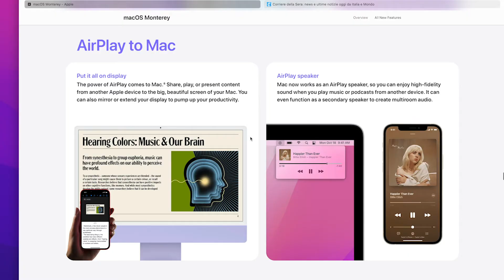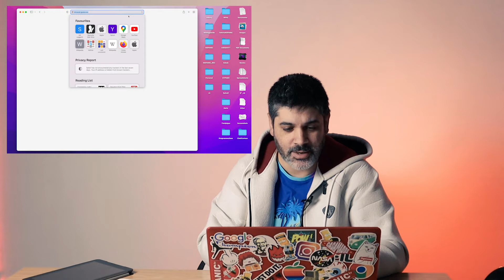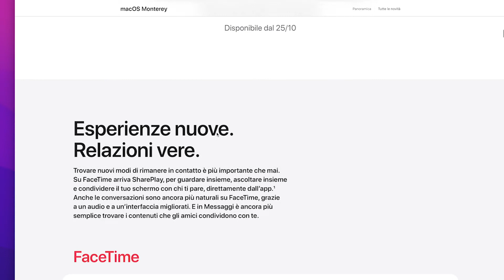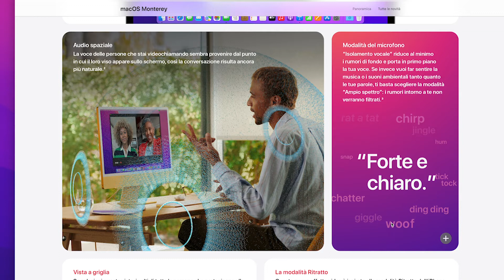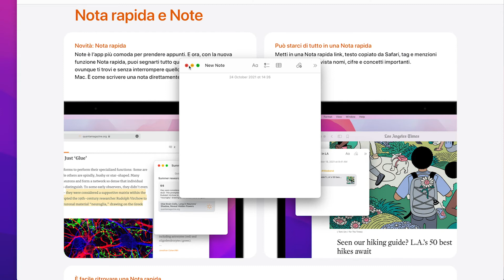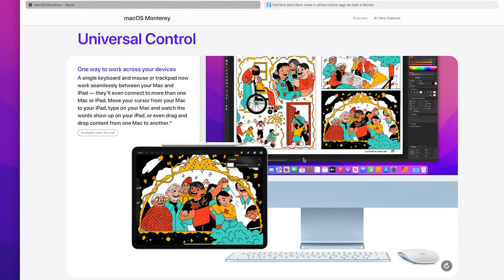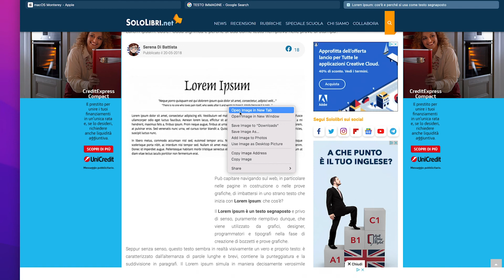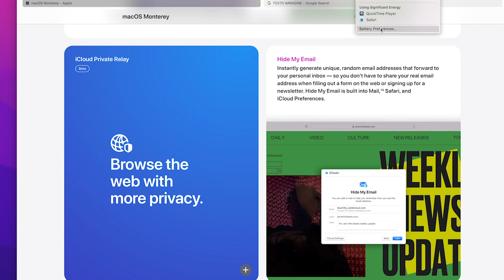Cos'è macOS Monterey. Parliamone al volo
Da oggi 25 ottobre è disponibile per tutti il nuovo macOS Monterey, il 18mo sistema operativo targato Apple che porta tante novità.

Ho chiesto su instagram in un sondaggio se volevate un video dove parlare delle principali novità di macOS Monterey e la maggioranza ha deciso.

Quindi eccoci qua! Scusate per luci, qualità e aspetto del sottoscritto ma è stato fatto tutto un po' "al volo".

Nel video parliamo di:
00:00 Intro
01:36 Nuovo Sfondo
02:09 AirPlay su mac
03:04 Full Immersion (Focus)
04:06 Safari
05:25 Facetime, messaggi e migliorie audio
06:55 Note
07:57 Universal Control
09:20 Live Text, testo dalle immagini
09:58 Ricerca e Traduzione su tasto destro
10:35 Risparmio Energetico
10:46 So much more
11:01 Saluti e chiusura

Niente Panico! Qui l'informatica è spiegata semplice per chi di informatica e tecnologia fatica a trovare un senso!

CREDITI:

______________ATTREZZATURA______________
PRIMA FOTOCAMERA: CANON M50
SECONDA FOTOCAMERA: Apple iPhone 8
MIC: BOYA MM1
LUCE: ULANZI W49LED
LUCE RINGLIGHT DODOCOOL 10.2''
LUCE RINGLIGHT YOOZON 10''
SOFTBOX NEEWER 50x70